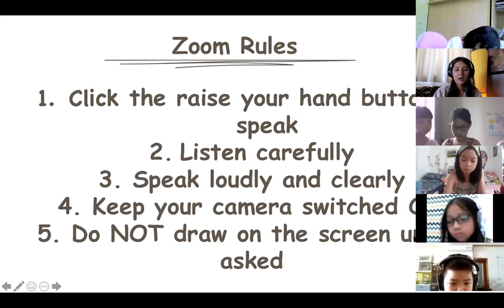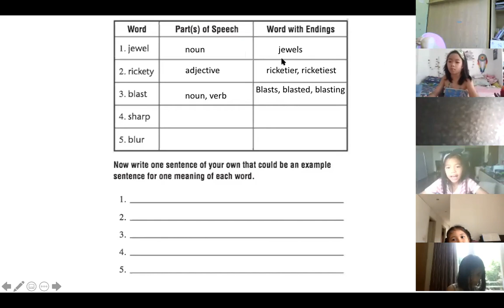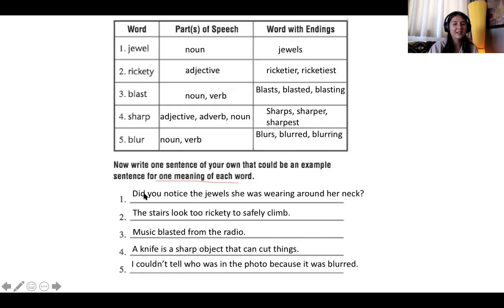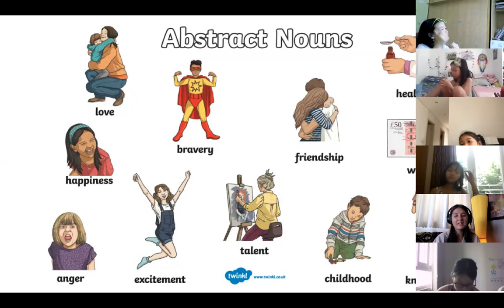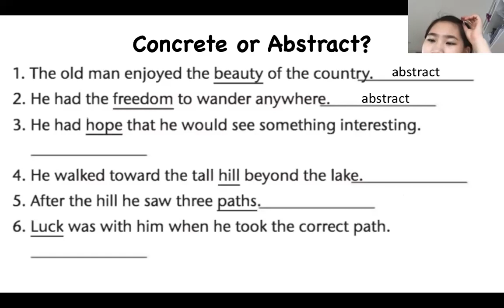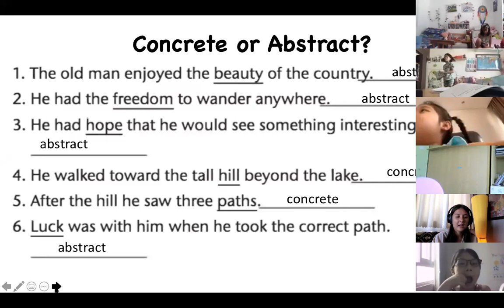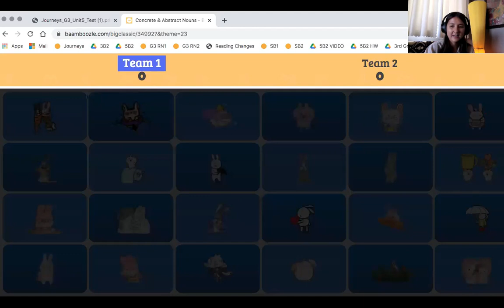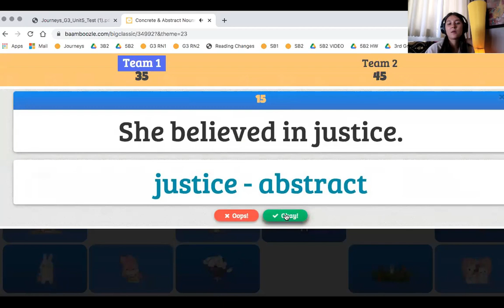3E10_Language Arts_27.05_Unit 2_Lesson 9_Grammar Day 2